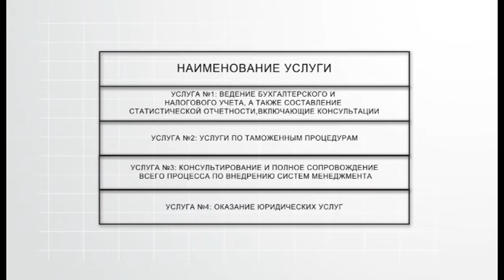Деловое время: бизнес - под ключ (11.12.15.)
О том, как помогают бизнесменам Центры обслуживания предпринимателей - смотрите в программе "Деловое время"